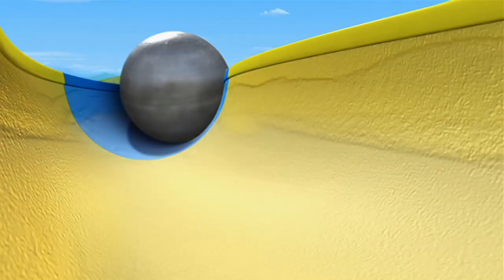Brewster's Crane Training! | Chuggington UK | Shows For Kids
Dunbar is leaving Chuggington for a while and so the trainees have a new teacher – Skylar. Brewster is not happy and doesn’t think anyone else can fill Dunbar’s wheels.

Attention please Chuggers! Welcome to our Official Chuggington UK YouTube Channel. We’ve created a world of Chuggington for you and your Little Trainees to discover.